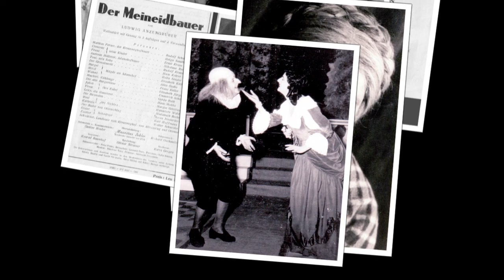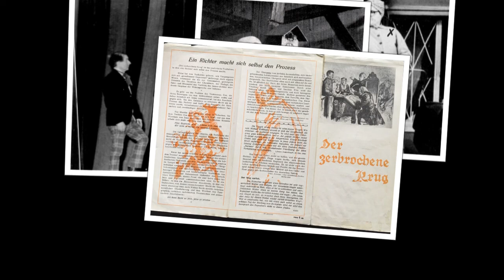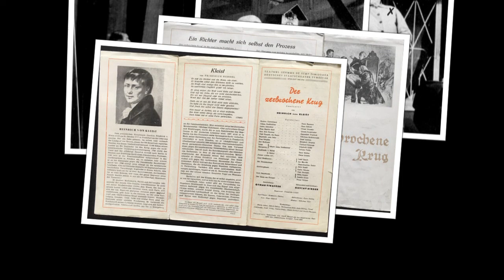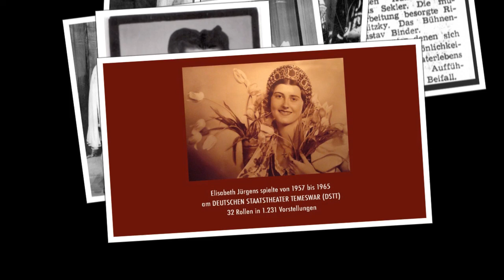Theateralbum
Aus dem Theateralbum von Elisabeth Niederkorn, meiner Tante, Schwester meines Vaters. Sie spielte unter dem Nachnamen Jürgens, entliehen von ihrer Großmutter. 1957 – 1965. In den Jahren ihres Bühnenlebens am DEUTSCHEN STAATSTHEATER TEMESWAR spielte meine Tante sowohl in Komödien, – „Faschingsrummel“ von Ion Luca Caragiale (gilt als Begründer des rumänischen kritischen Realismus), „Figaros Hochzeit“, „Der Zerbrochene Krug“, „Der Geizige“, um nur die bekanntesten zu nennen – als auch in Dramen und Tragödien wie „Don Carlos“, „Mutter Courage und ihre Kinder“. Aus ihren akribischen Aufzeichnungen geht hervor, dass sie in 32 Rollen schlüpfte, in 1.231 Vorstellungen auftrat und dies vor (so notiert sie) genau 376.036 Zuschauern! Das Schönste und Wichtigste waren ihr die Tourneen. Angeregt durch die Erzählungen und Aufzeichnungen der Theatertante reiste ich 2016 – leider erst nach ihrem Tod – nach Rumänien in die Hauptstadt des Banat, nach Timișoara.
Daraus entstand eine Reiseerzählungt:
Katharina Joanowitsch "Auf den Spuren der Theatertante durch das Banat – Meine abenteuerliche Reise durch Rumänien", edition karo, dem Literaturverlag Josefine Rosalski, Berlin 2020.